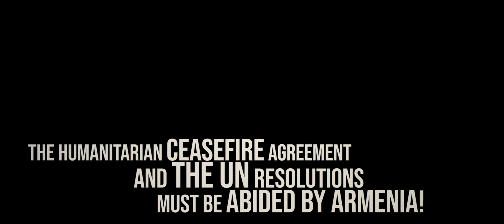I Am Karabakh!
The war is taking place on the internationally recognized territories of Azerbaijan. Our cities are being bombed. Our civilians are being killed. Children’s, toddlers’ lives- are taken away. The elderly too - are amongst the victims. Our houses are being destroyed. Our buildings - shelled to the ground. The “ceasefire”-  did NOT cease the fire.

I am- Tovuz. I am- Terter. I am- Barda. I am- Ganja. I am- Xızı. I am- Mingachevir. I am- Naftalan. I am- Agjabadi. I am- Beylaqan. I am- Dashkasan. I am- Horadiz. I am- Absheron. I am- Jabrayil. I am- Kalbajar. I am- Lachin. I am- Fuzuli. I am- Qubadli. I am- Zangilan. I am- Shusha. I am- Aghdam.  I am- Karabakh. I am-  Baku. I am- Azerbaijan!

The war is- on the soil of my country. Protect me from the Armenian Aggression. The humanitarian ceasefire agreement and the UN resolutions MUST be abided by Armenia.